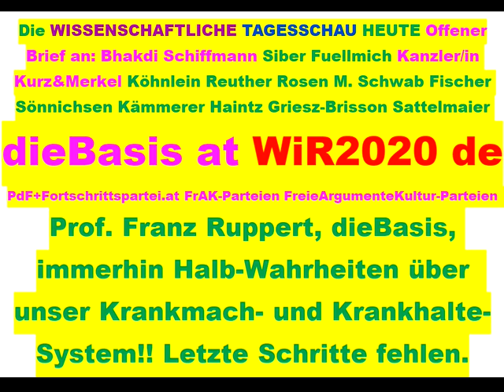Tips für dieBasis Sucharit Bhakdi Bodo Schiffmann Reiner Fuellmich David Claudio Siber Angela Merkel